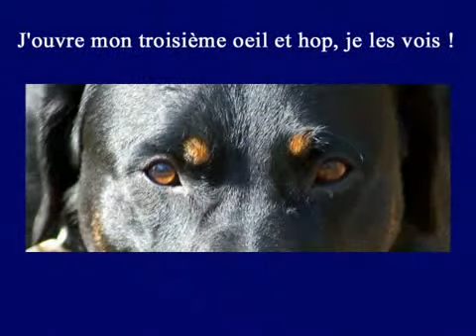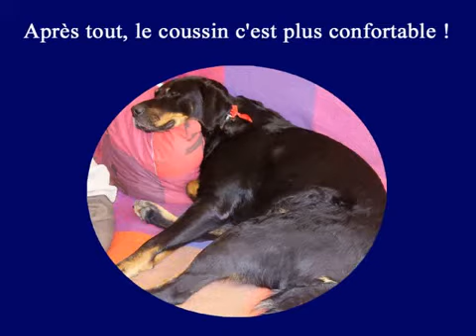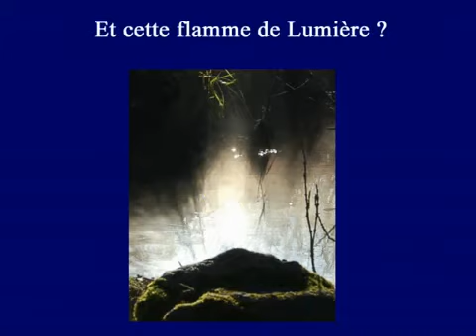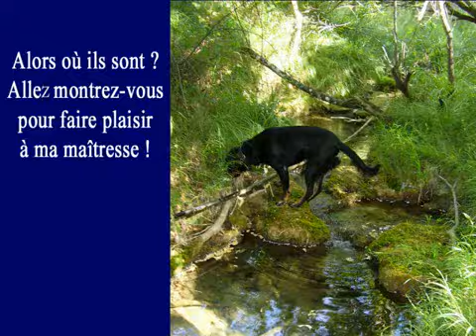Ramsès, le chien chercheur d'Emanants...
Où sont les Emanants ?